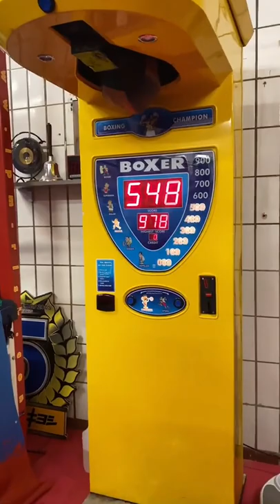Bodybuilder vs Fighter